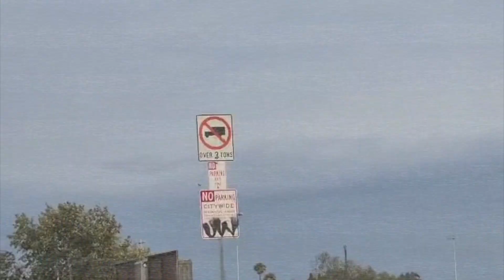HOW DO YOU DO THAT? | Bonehead Truckers Weekend Edition